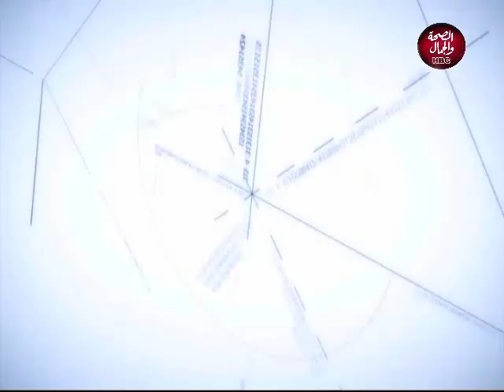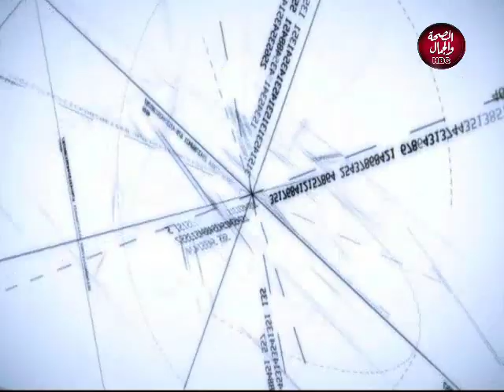ناشط معماري | ايه هي حكاية عروسة المولد النبوي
تقديم | احمد مسعد النجار و ايمي البحيري